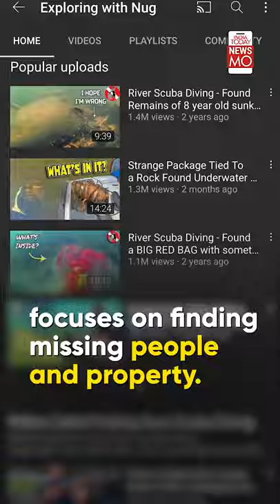US: A Scuba Diving Youtuber Discovered Long-Missing Teens | NewsMo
An American YouTuber has found the remains of two teenagers who disappeared in Tennessee 21 years ago.